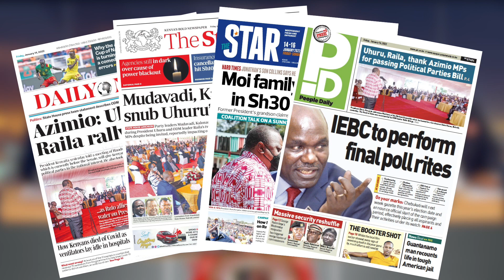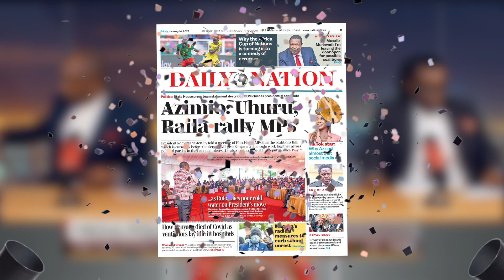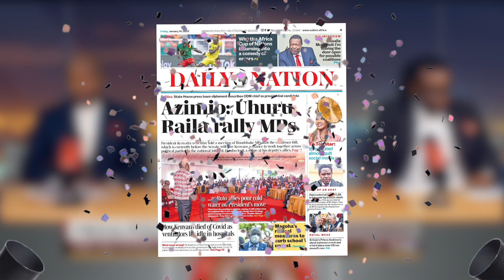RAILA to RUTO: "I will JAIL You!"